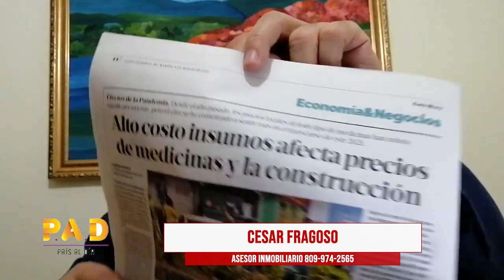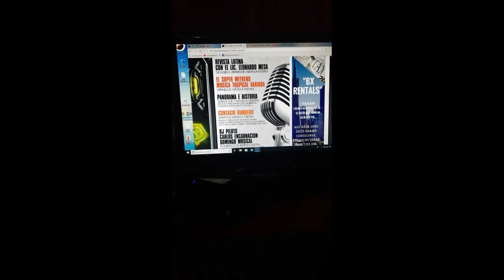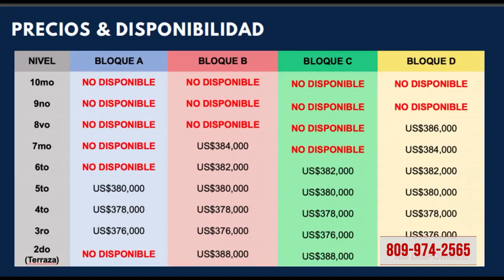País Al Día. Las Casas y Aptos siguen aumentando de precios. No esperes más. Compra HOY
Al momento de comprar o vender tu casa o apartamento, solar, etc,  lo más importante es recibir una buena Asesoría. Esa es mi especialidad.  Pregúntame.
Bendiciones.
César Fragoso